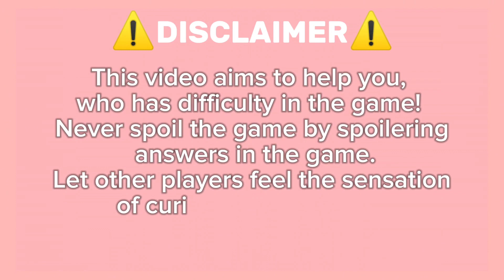uide How To get Ecuador On Roblox Find The Flags